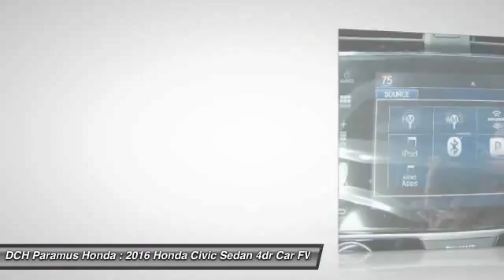2016 Honda Civic Sedan PH63098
2016 HONDA CIVIC SEDAN Paramus, NJ
Stock# PH63098

BACK-UP CAMERA, BLUETOOTH, MOONROOF, MP3 Player, KEYLESS ENTRY, 42 MPG Highway, SAT RADIO, TURBOCHARGED, ALLOY WHEELS! With a fierce new shape and distinctive cut lines, the all-new 10th-generation Civic has never looked better. See more road and use less energy with distinctive LED Daytime Running Lights and brake lights. Touring models also feature all-LED headlights and turn indicators. The Civic comes standard with a 6-speed manual transmission mated to a 158hp 2.0L engine. A continuously variable transmission is also available to this engine and comes standard on the 174hp 1.5L turbocharged engine on EX-T and above trims which can get up to 42-HWY MPG and feature an Eco Assist system. Inside enjoy the massive console storage and available features such as heated front seats as well as outboard rear heated seats, 8-way power seats, and a push button start with a remote starter option. The 7-inch display audio with touch-screen allows you to touch, pinch and swipe your way through music, podcasts and more. Connect your compatible smartphone to gain features like navigation, music streaming, sending/receiving text messages, create reminders and more. The available Driver Information Interface allows you to see what song?s playing, who?s calling and more with a quick glance at a color screen right behind your steering wheel. The Advanced Compatibility Engineering Body Structure enhances occupant protection and crash compatibility in frontal collisions by distributing crash energy more evenly. A multi-angle rearview camera helps you reverse with confidence. Available Driver-Assist Technology includes lane keeping assist, adaptive cruise control, and Honda LaneWatch. Honda Sensing features available technologies like a Collision Mitigation Braking System, Road Departure Mitigation, Forward Collision Warning, and a Lane Departure Warning.